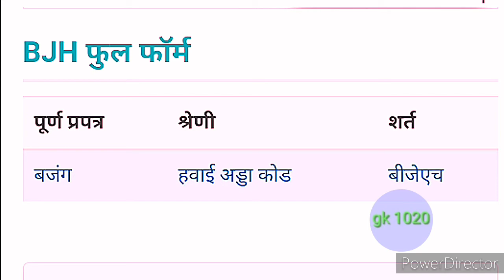BJH ka full form,BJH full form,BJH ka full form kya hoga,BJH ka full form kya hota hain,BJH ka pura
_gk_1020 channel me aap ka svagat hai

BJH ka full form,
BJH full form,
BJH ka full form kya hoga,
BJH ka full form kya hota hain,
BJH ka pura name kya hai,
BJH all full form,
BJH ka pura naam kya hota hai,
BJH ka pura name,